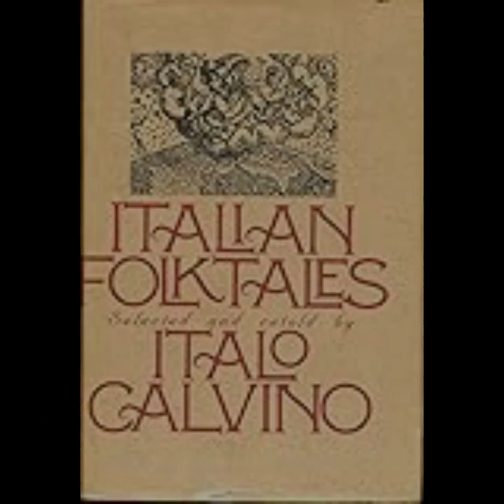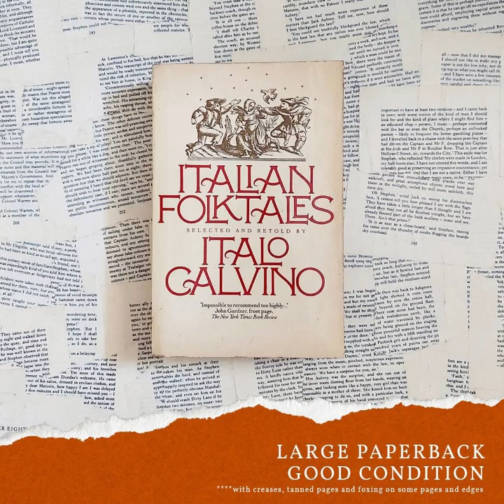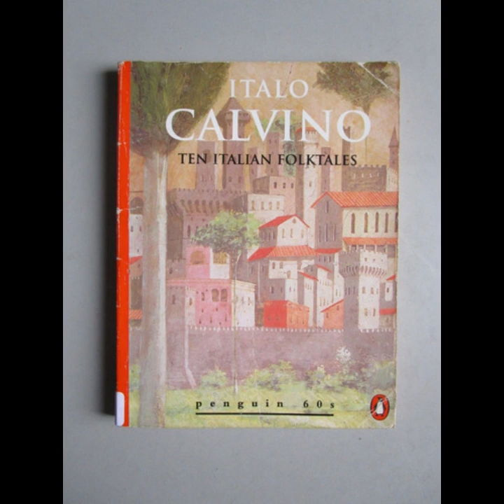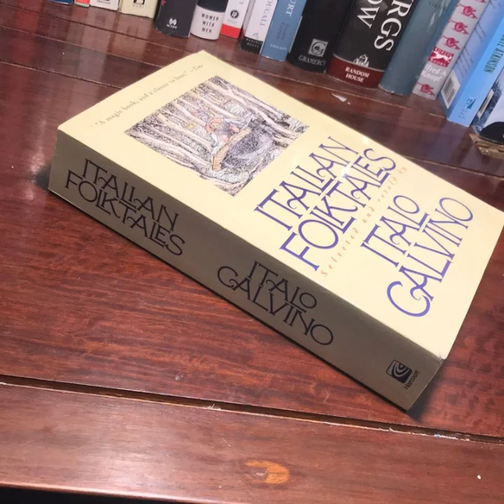"Italian Folktales" By Italo Calvino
Italo Calvino's Italian Folktales presents a rich tapestry of narrative traditions from across Italy, reflecting the diverse cultural and historical influences that have shaped the Italian landscape. The collection, spanning from ancient myths to more recent folk stories, is a testament to Calvino's deep engagement with the oral storytelling traditions that have been central to Italian culture for centuries.Calvino’s selection of tales demonstrates his keen understanding of the underlying themes and structures common to folktales. The stories are characterized by their vivid characters, including cunning heroes, foolish kings, and magical beings. These archetypes are not merely fantastical elements but serve to explore deeper human experiences and societal values. By intertwining these elements, Calvino reveals a world where the supernatural and the mundane coexist, each influencing the other in a seamless narrative dance.The narratives in Italian Folktales often focus on themes of transformation and the quest for identity. Many stories involve characters undergoing profound changes—becoming animals, experiencing shifts in social status, or discovering hidden abilities. These transformations are symbolic of personal growth and societal change, reflecting the ways in which individuals navigate and make sense of their environments.Calvino's storytelling prowess is evident in his ability to maintain the essential qualities of traditional folktales while infusing them with his unique style. His prose is characterized by its simplicity and directness, which allows the inherent drama and humor of the tales to shine through. Yet, beneath this straightforward narrative style lies a sophisticated exploration of human nature and social dynamics. Calvino's tales often reveal the absurdities of human behavior and the complexities of social hierarchies, presenting these observations with a blend of wit and insight.One of the notable aspects of Calvino’s collection is his attention to regional variations within Italy. Each story is grounded in its specific cultural and geographical context, yet the overarching themes of morality, justice, and human folly create a cohesive whole. This regional diversity enriches the collection, offering readers a panoramic view of Italy’s folk traditions and highlighting the interconnectedness of different cultural narratives.Calvino’s collection also underscores the role of storytelling as a means of preserving cultural heritage. By compiling and reinterpreting these folktales, Calvino ensures that these stories, with their deep roots in Italian history and culture, are not lost to time. His work serves as both a preservation and a reimagining of traditional narratives, bringing them into dialogue with contemporary sensibilities.In Italian Folktales, Calvino's reverence for the oral tradition is evident, yet he also introduces elements of his own literary style. The stories often feature a playful, ironic tone that reflects Calvino’s broader literary themes. This interplay between traditional storytelling and modern literary techniques adds a layer of depth to the collection, making it both a celebration of folklore and a contribution to the literary canon.Overall, Italian Folktales is a testament to Italo Calvino’s mastery of narrative form and his deep appreciation for the cultural significance of folklore. The collection is a vibrant exploration of Italian traditions, offering readers a glimpse into the rich tapestry of stories that have shaped and reflected Italian society throughout history. Through his retelling of these folktales, Calvino not only preserves a vital cultural heritage but also invites readers to engage with timeless themes and universal truths.